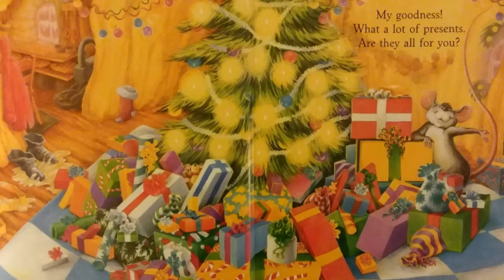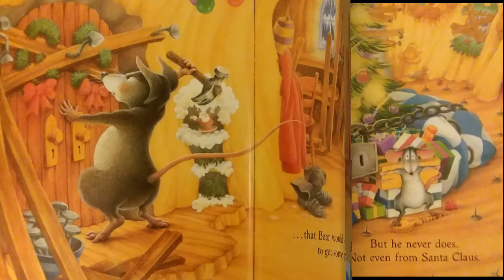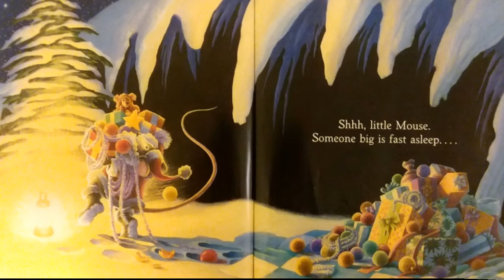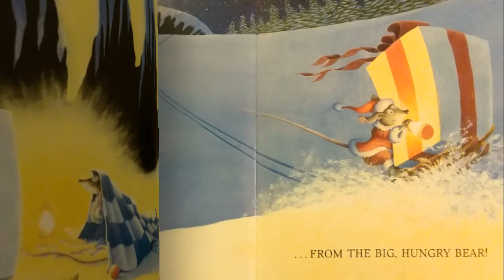Merry Christmas, Big Hungry Bear! Read Aloud - Children's Christmas Book Read Aloud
Merry Christmas, Big Hungry Bear!
 by Don and Audrey Wood
Illustrated by Don Wood